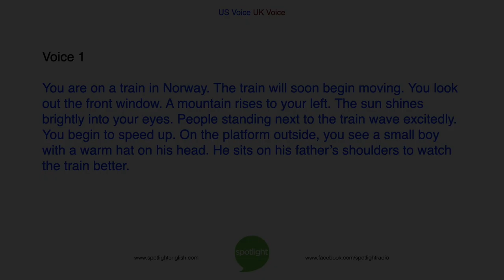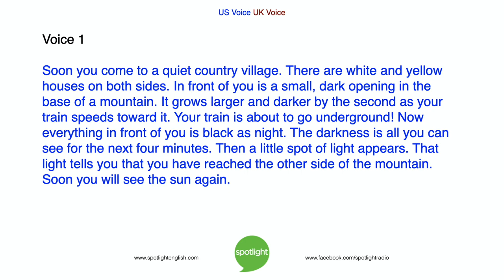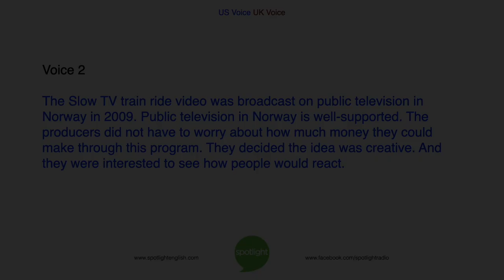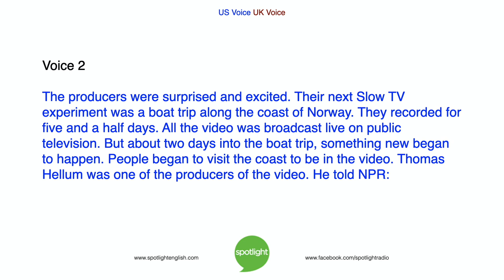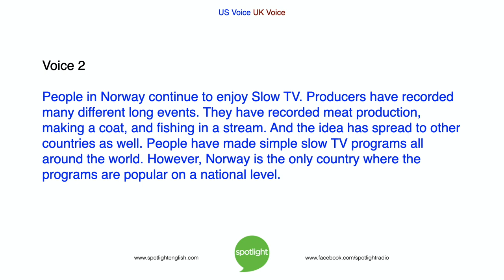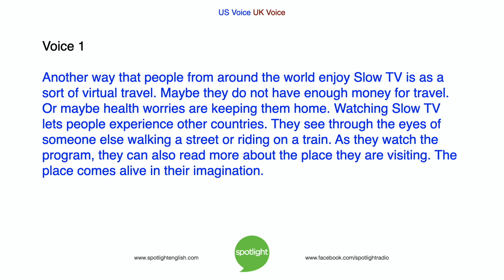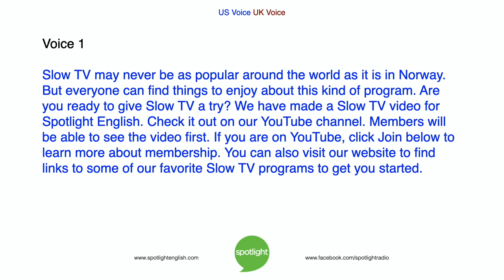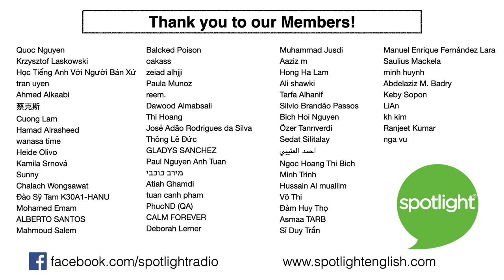Slow TV to Calm Your Mind | practice English with Spotlight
Liz Waid and Adam Navis talk about a kind of television program that is very popular in Norway – Slow TV. This kind of entertainment is becoming more popular all around the world. Can Slow TV be helpful for people?